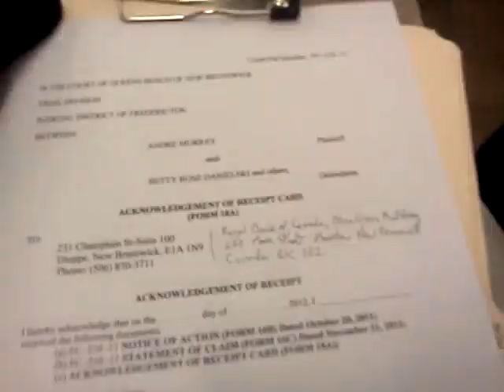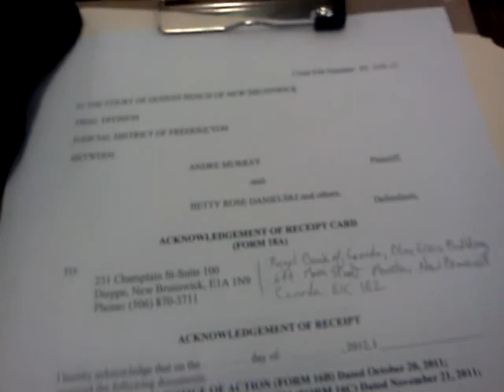April 19 2012 I Process Served Defendant Ghislain Bernard and Defendant Patricia Boudreau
April 19 2012, I Andre Murray Process Served upon Defendant Ghislain Bernard
 And Defendant Patricia Boudreau the following documents:
(a) NOTICE OF ACTION (FORM 16B) Dated 20th of October 2011;
(b) STATEMENT OF CLAIM (FORM 16C) Dated 21st day of November 2011;

TO:
Defendant Ghislain Bernard
RBC - Moncton
Main Br - Moncton Blue Cross Ctr
644 Main St, Moncton, NB E1C 1E2

TO:
Defendant Patricia Boudreau
Address: 66 Petit Little Dover Ch,
Memramcook, New Brunswick,
E4K 2M8

Court File Number:  FC -210 -11, IN THE COURT OF QUEENS BENCH OF NEW BRUNSWICK, TRIAL DIVISION, JUDICIAL DISTRICT OF FREDERICTON, BETWEEN:  ANDRE MURRAY Plaintiff, -and- BETTY ROSE DANIELSKI and others, Defendants,